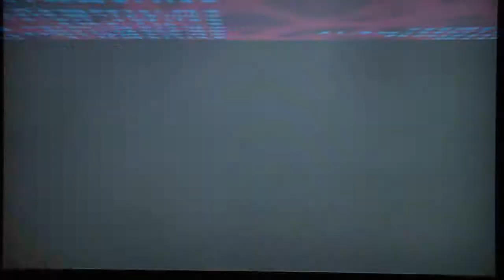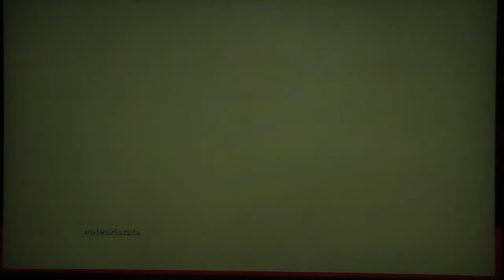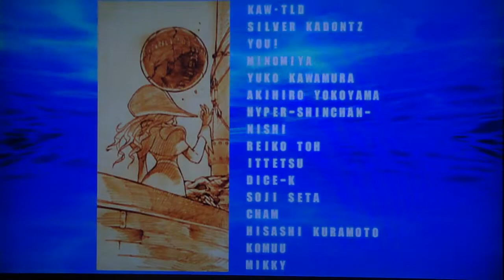MvC2 - OH GOD I'M SO TERRIBLE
This game requires a resurgence.